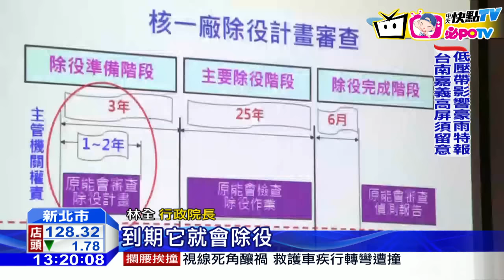20160902中天新聞 林全民意面對面 承諾核一二不延役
行政院長林全最近頻頻下鄉，要增加「與民眾溝通的熱度」他上午前往北海岸，面對反對核電廠與核廢料的民眾，表態核一、核二廠，絕對不延役，政府會窮盡ㄧ切可能維持供電。